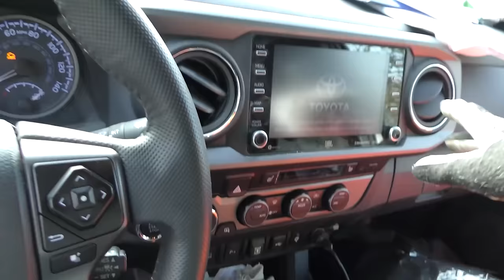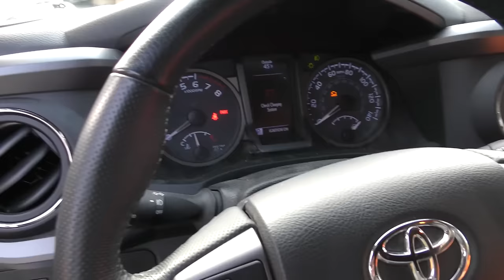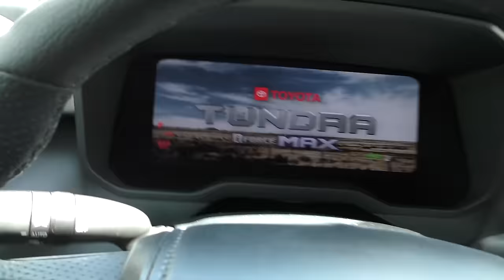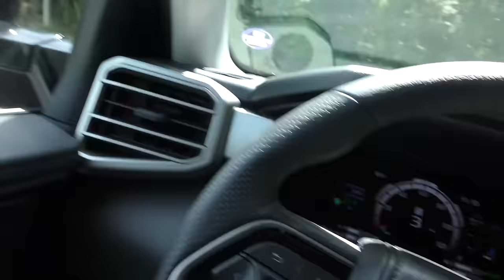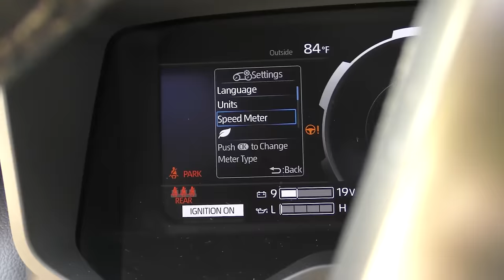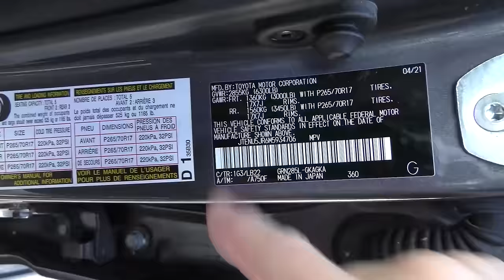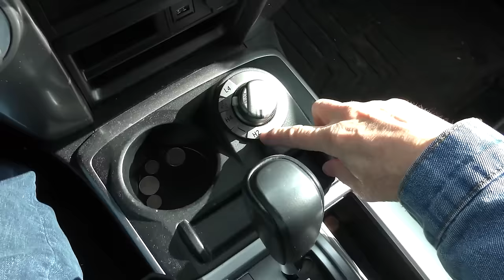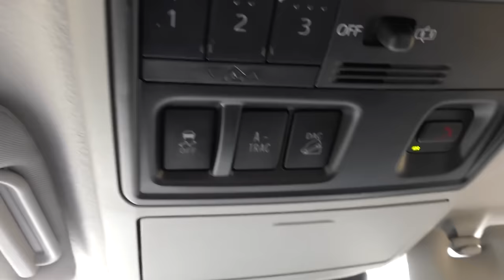3 New Toyotas I Would Never Buy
3 Toyotas I Would Never Buy. 3 Vehicles Toyota Has Ruined, DIY and car repair with auto mechanic Scotty Kilmer. Toyota engine problems in their cars and trucks. Should I buy a Toyota? Are Toyotas still reliable? Toyota reliability issues explained. Buying a used Toyota with engine problems. Why not to buy a Toyota with this engine. Car advice. DIY car repair with Scotty Kilmer, an auto mechanic for the last 56 years.

⬇️Scotty’s Top DIY Tools:
1. Bluetooth Scan Tool
2. Mid-Grade Scan Tool
3. My Fancy (Originally $5,000) Professional Scan Tool
4. Cheap Scan Tool
5. Dash Cam (Every Car Should Have One)
6. Basic Mechanic Tool Set
7. Professional Socket Set
8. Ratcheting Wrench Set
9. No Charging Required Car Jump Starter
10. Battery Pack Car Jump Starter

1. Bluetooth Scan Tool
2. Cheap Scan Tool
3. Professional Socket Set
4. Wrench Set
5. No Charging Required Car Jump Starter
6. Battery Pack Car Jump Starter

►Here's our weekly video schedule:
Tuesday: Auto repair video
Wednesday: Viewers car mod show off
Thursday: Viewer Car Question Video AND Live Car Q&A
Friday: Auto repair video
Saturday: Second Live Car Q&A
Sunday: Viewers car show off